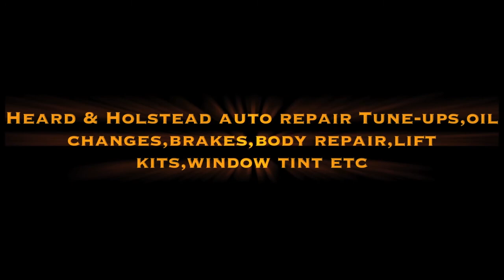From The Jump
Come get your car fix at HNH Auto's